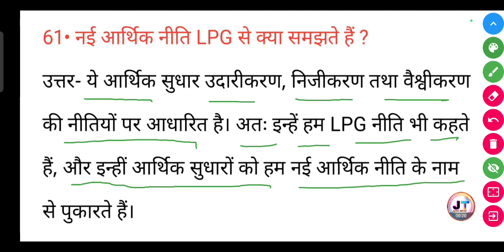नई आर्थिक नीति LPG से क्या समझते हैं? | nai arthik niti LPG se kya samajhte hain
नई आर्थिक नीति एलपीजी से क्या समझते हैं? | nai arthik niti LPG se kya samajhte hain